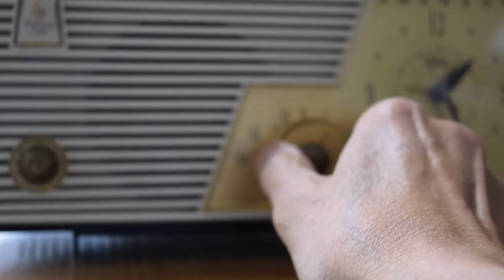EMERSON 916 Series B Retro Tube Clock Radio 1960